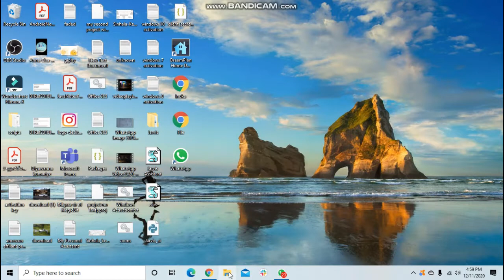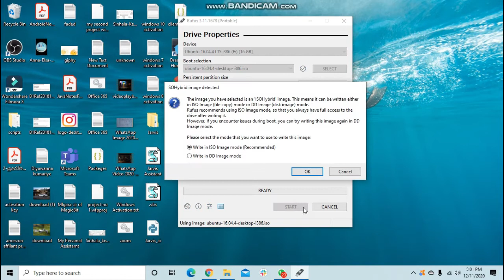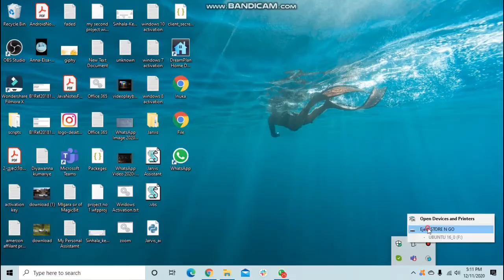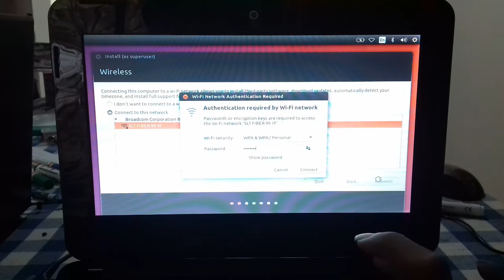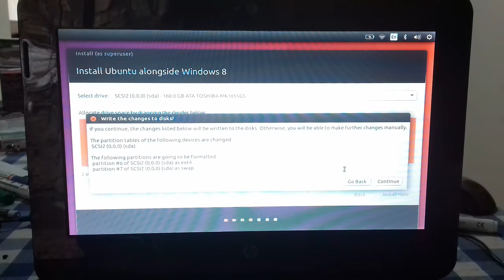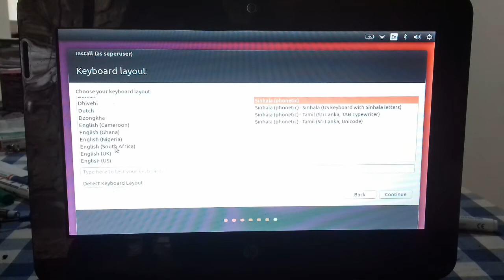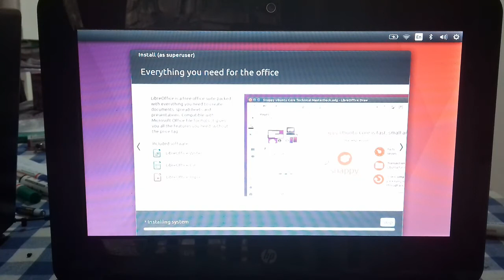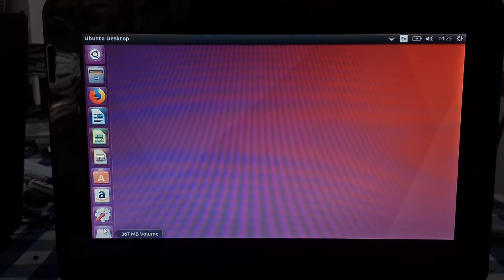How to Install Ubuntu In your Computer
In this video, I'm going to show you how to install Ubuntu on your desktop or laptop.

Hp Mini 110